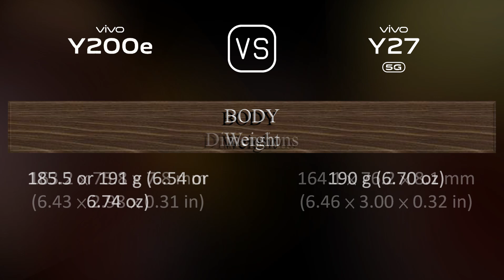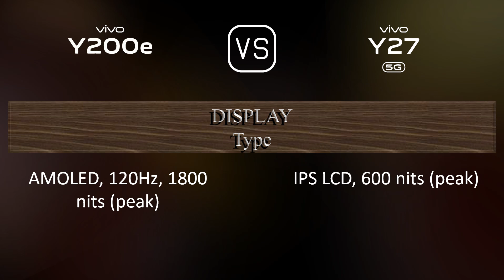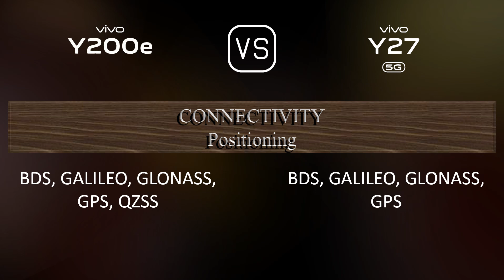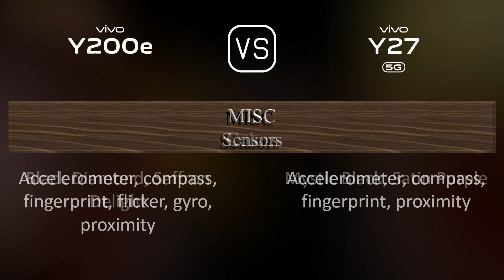vivo Y200e vs. vivo Y27 5G: A Comparison of Specifications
This video overviews the vivo Y200e and the vivo Y27 5G in a parallel comparison of specifications.

00:33 LAUNCH
00:41 NETWORK
00:44 BUILD MATERIALS
00:55 BODY
01:09 DISPLAY
01:20 PLATFORM
01:34 STORAGE
01:45 MAIN CAMERA
01:59 SELFIE CAMERA
02:06 SOUND
02:17 CONNECTIVITY
02:42 BATTERY
03:00 MISC